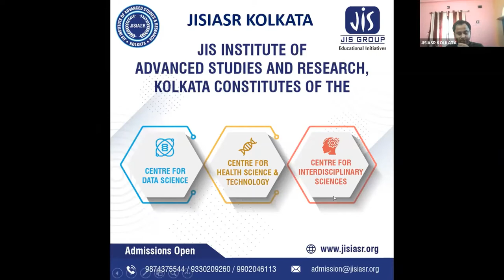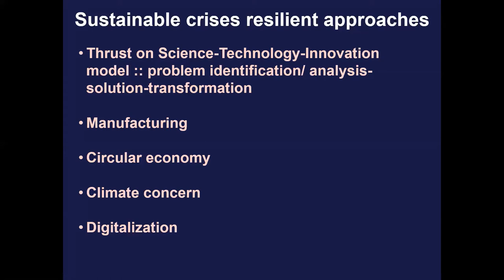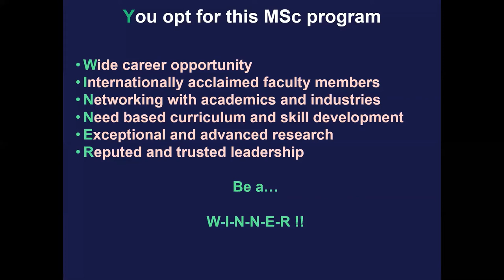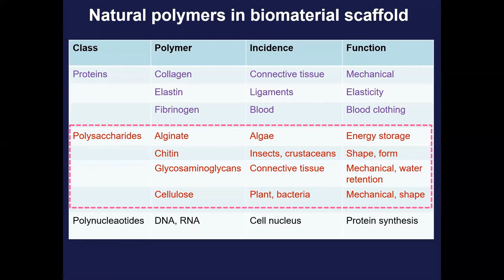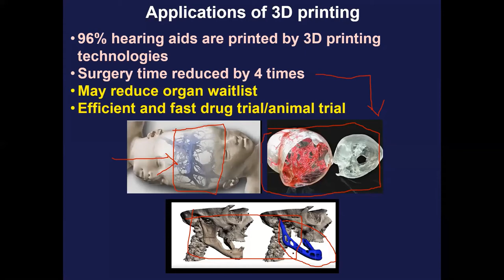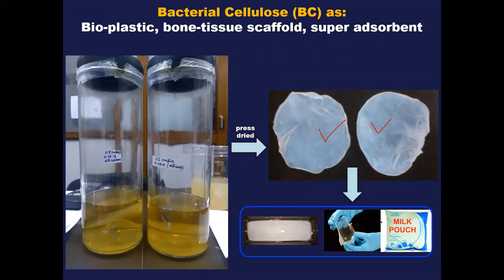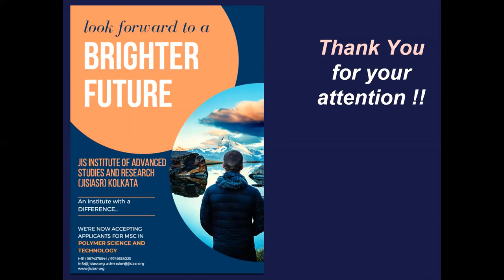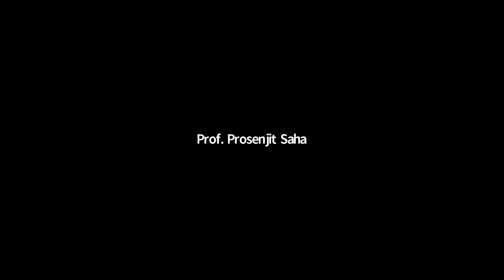"Polymers Science & Technology and 3D Printing" by Dr. Prosenjit Saha, Asst. Prof., JISIASR Kolkata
JIS Institute of Advanced Studies and Research (JISIASR) Kolkata
“The Institute with difference…”
The JIS Institute of Advanced Studies and Research (JISIASR) – An initiative of JIS Group, Kolkata starts its journey with three Centers, viz,

Centre for Data Science
Centre for Health Science and Technology
Centre for Interdisciplinary Sciences

Our Mission
Our institute aims to serve as an exemplary model of inclusive excellence and worldwide collaboration through –

Highly qualified faculty from prominent institutions in India and abroad
In-house state-of-the-art facilities
Translational research-based model of course curricula allowing successful placement in academia and industries
Strong academic and industrial collaborations offering high-quality internship and project opportunities
The in-house facility of start-up incubators

Our Vision
The VISION of the institute is to drive translational research-oriented education at post-graduate and research level in the areas of data science, health science, and interdisciplinary sciences, which will lead to the benefit of mankind.